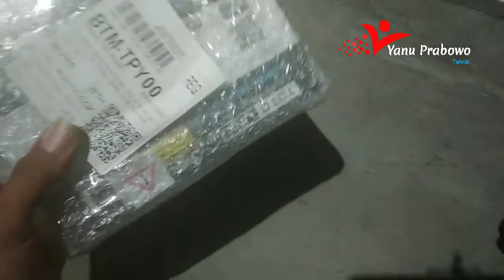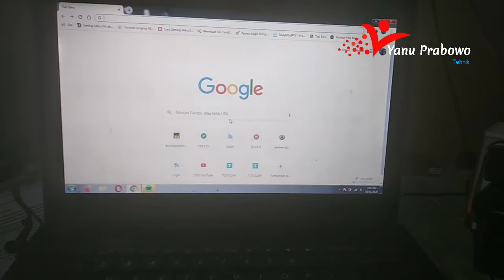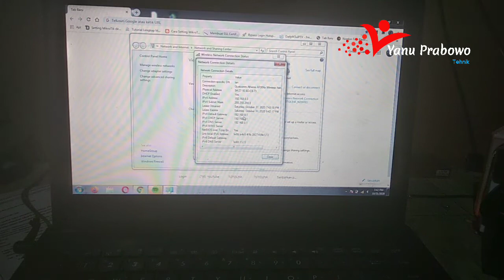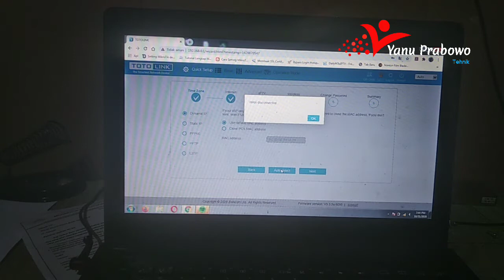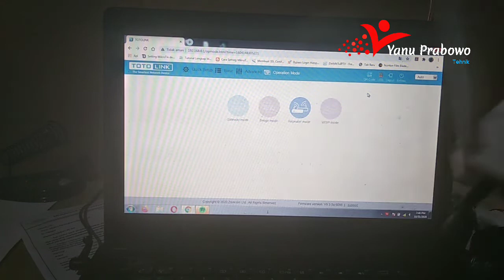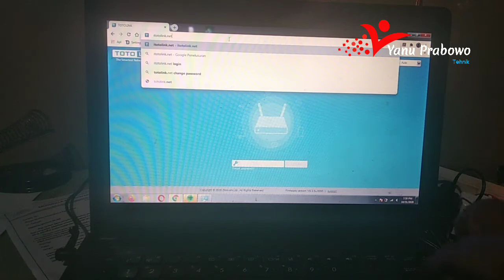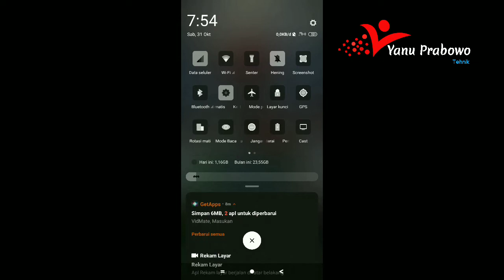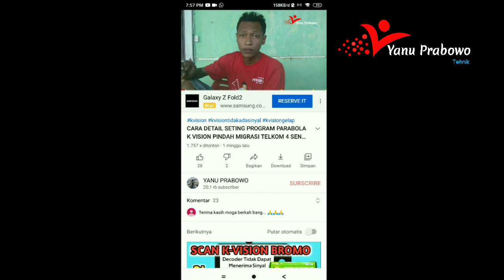UNBOXING SETING REVIEW TOTOLINK N 200 RE TERBARU BUAT TANGKAP SEBAR WIFI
Kali ini saya beli totolink n 200 re, agak beda kemasan dan softwarenya. yuk kita coba dan intip dalemanya, saya akan tes di mode wisp atau tangkap sebar.